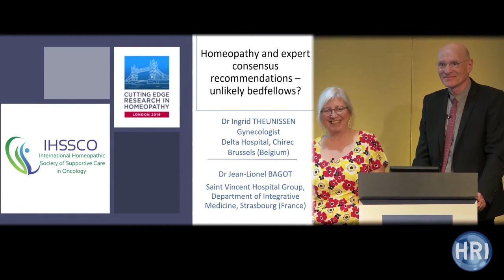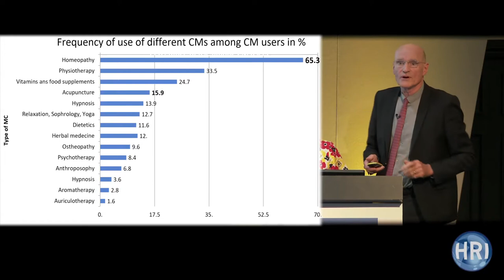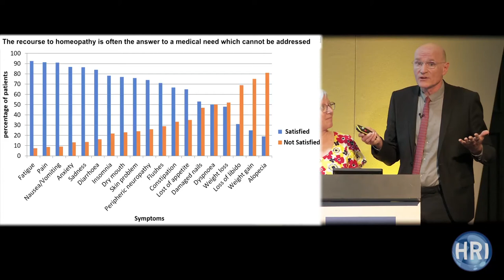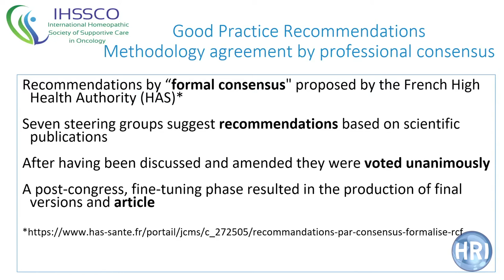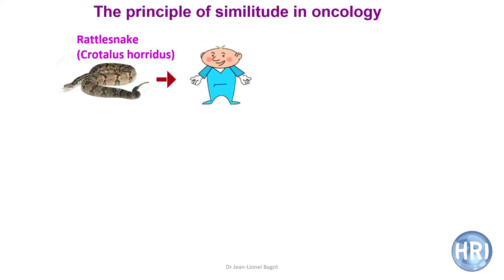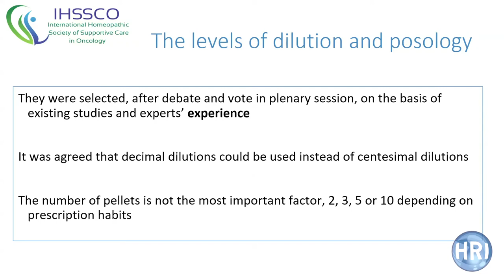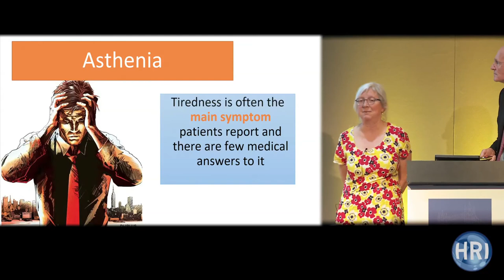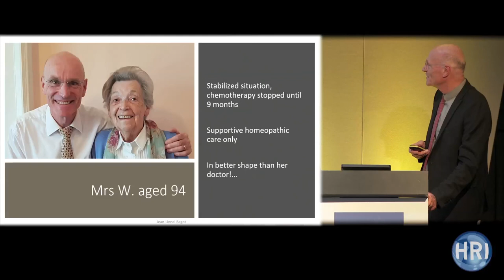HRI London 2019 | Dr Jean-Lionel Bagot & Dr Ingrid Theunissen - Oncological Supportive Care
Dr Jean-Lionel Bagot and Dr Ingrid Theunissen present recommendations as part of a program to improve good practice in oncological supportive care.